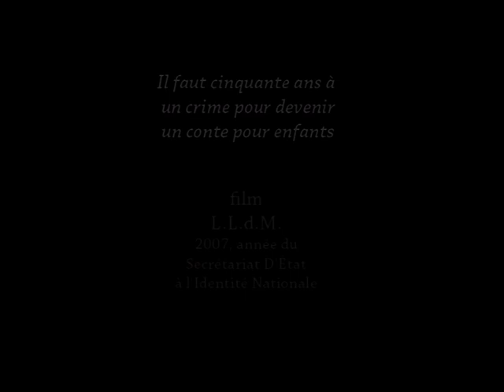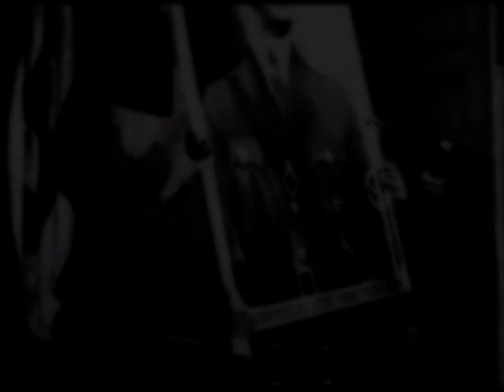un masque de singe - film expérimental de L.L. de Mars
Référence au Haïku de Basho :
"d'année en année,
au singe,
on aura remis un masque de singe"
En 2007, un pantalon de location gouverne la Fronze. Il crée le ministère de l'identité nationale et en confie la charge à Darquier Hortefeux. La Fronze est en liesse, les moricauds n'ont qu'à bien se tenir. Un film de L.L. de Mars